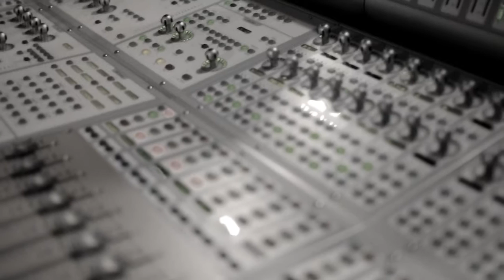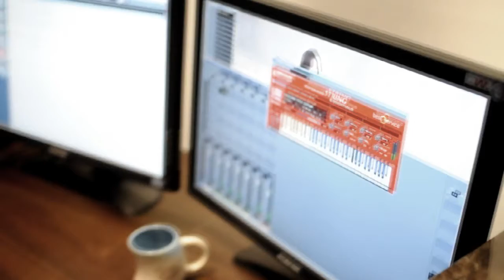Ampia Project Vol.1 Making Film